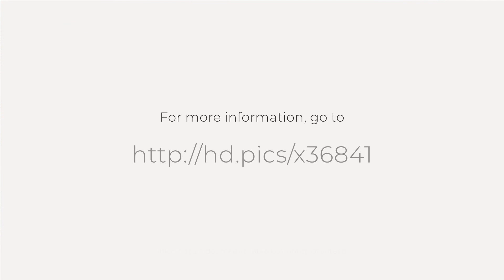5963 Trophy Dr, Naples, FL